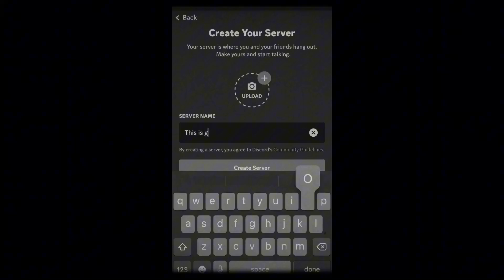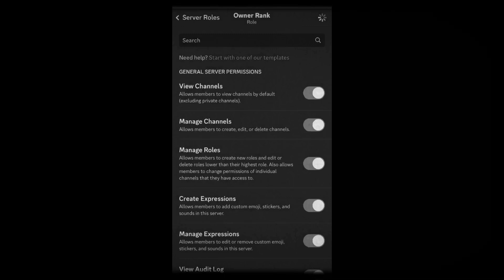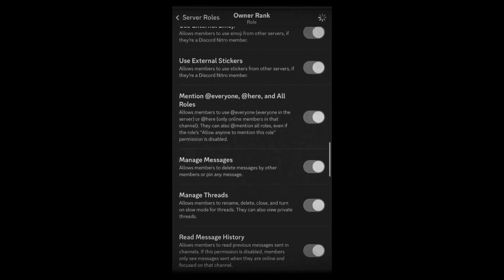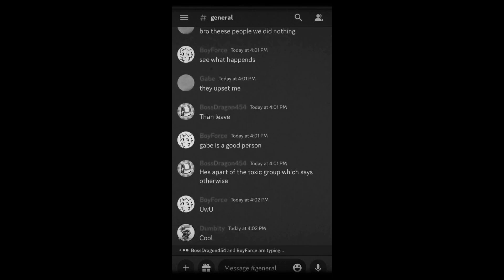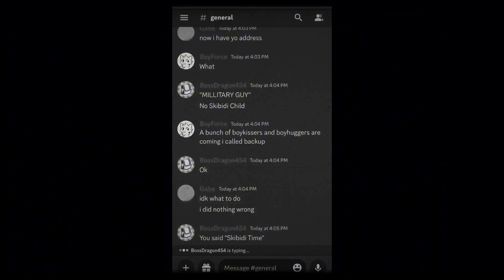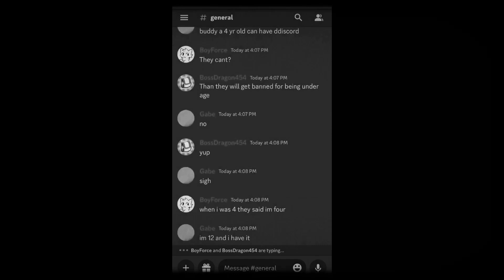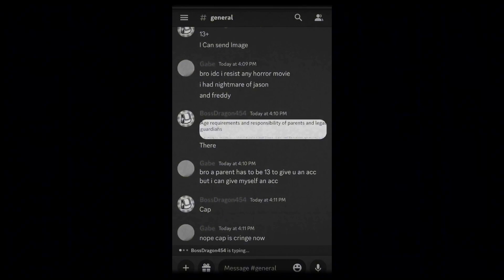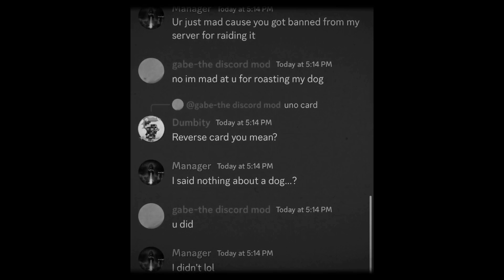The Humane Experiment | Results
⚠️ WARNING ⚠️

This video contains a lot of toxicity￼, vulgar language￼￼, and a racist comment (maybe a few, I don’t remember).